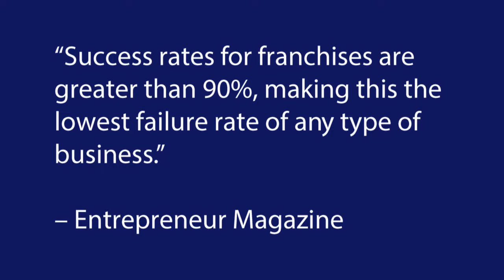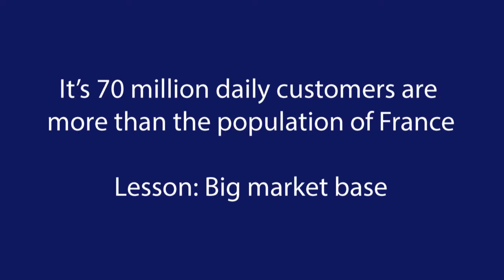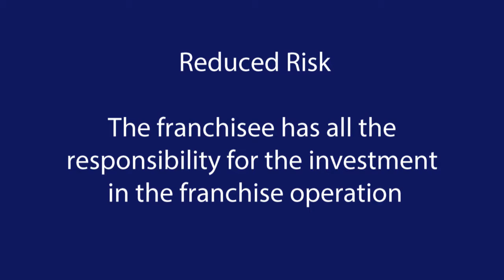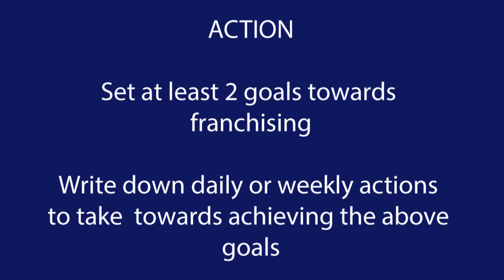How To Sustain & Scale a Business 4 of 4 (TODAY)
In this video, we talk about the best ways on How to Sustain & Scale a Business module 4.

Topic coverage;
✔ why franchise.
✔ considerations when franchising
✔ faster expansion
✔ how to have a reduced risk
✔ Taking action

According to Entrepreneurship Magazine, success rates for franchises are greater than 90%, making this the lowest failure rate of any type of business.  Check the links below for more details...